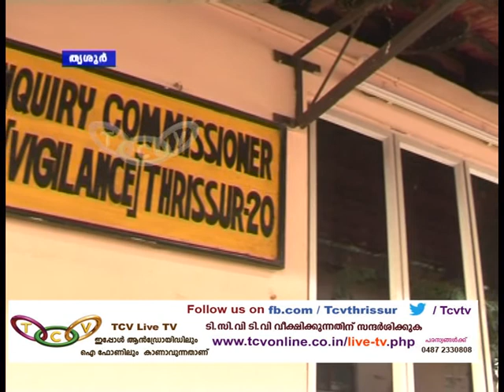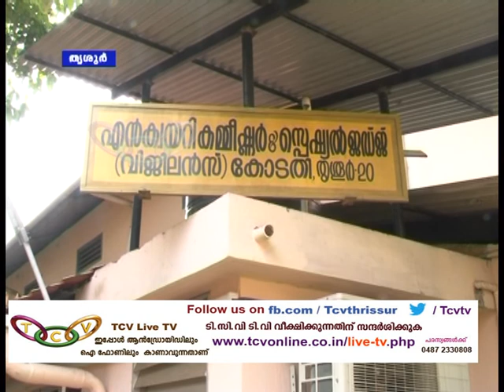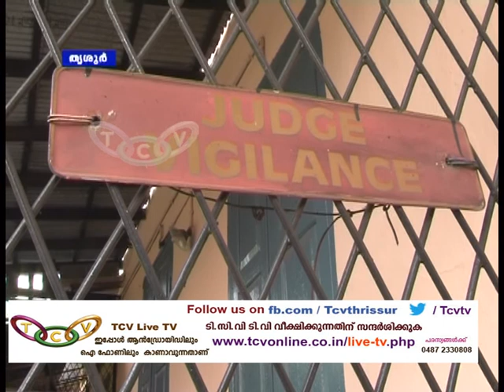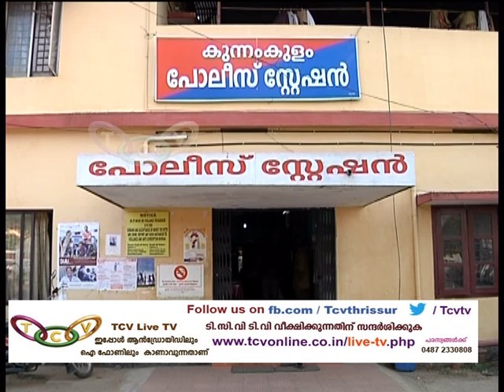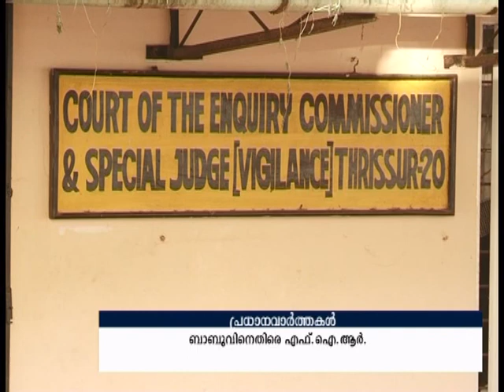Thrissur Round up 23-01-2016